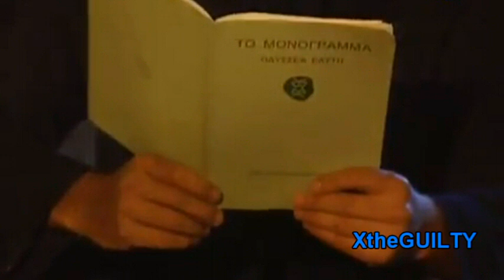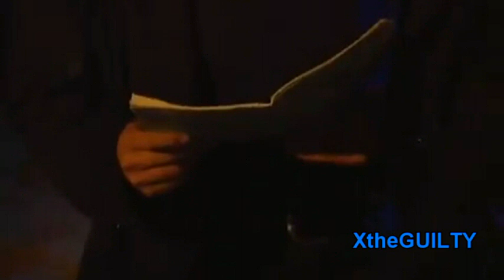ΔΥΟ... ΞΕΝΟΙ ??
Μ' ΑΚΟΥΣ?

ΜΟΝΟΓΡΑΜΜΑ - ΟΔΥΣΣΕΑΣ ΕΛΥΤΗΣ
Έτσι μιλώ για σένα και για μένα
Επειδή σ' αγαπώ και στην αγάπη ξέρω
Να μπαίνω σαν Πανσέληνος
Ακουστά σ' έχουν τα κύματα
Πώς χαϊδεύεις, πώς φιλάς
Πώς λες ψιθυριστά το "τι" και το "ε"
Τριγύρω στο λαιμό στον όρμο
Πάντα εμείς το φως κι η σκιά
Πάντα εσύ τ' αστεράκι και πάντα εγώ το σκοτεινό πλεούμενο
Πάντα εσύ το λιμάνι κι εγώ το φανάρι το δεξιά
Το βρεμένο μουράγιο και η λάμψη επάνω στα κουπιά
Ψηλά στο σπίτι με τις κληματίδες
Τα δετά τριαντάφυλλα, το νερό που κρυώνει
Πάντα εσύ το πέτρινο άγαλμα και πάντα εγώ η σκιά που μεγαλώνει
Το γερτό παντζούρι εσύ, ο αέρας που το ανοίγει εγώ
Πάντα εσύ το νόμισμα κι εγώ η λατρεία που το εξαργυρώνει

Τόσο η νύχτα, τόσο η βοή στον άνεμο
Τόσο η στάλα στον αέρα, τόσο η σιγαλιά
Τριγύρω η θάλασσα η δεσποτική
Καμάρα τ' ουρανού με τ' άστρα
Τόσο η ελάχιστή σου αναπνοή

Που πια δεν έχω τίποτα άλλο
Μες στους τέσσερις τοίχους, το ταβάνι, το πάτωμα
Να φωνάζω από σένα και να με χτυπά η φωνή μου
Να μυρίζω από σένα και ν' αγριεύουν οι άνθρωποι
ΕΠΕΙΔΗ ΤΟ ΑΔΟΚΙΜΑΣΤΟ ΚΑΙ ΤΟ ΑΠ' ΑΛΛΟΥ ΦΕΡΜΕΝΟ
ΔΕΝ Τ' ΑΝΤΕΧΟΥΝ ΟΙ ΑΝΘΡΩΠΟΙ  κι είναι νωρίς, Μ' ΑΚΟΥΣ?
Είναι νωρίς ακόμη μες στον κόσμο αυτόν αγάπη μου

Να μιλώ για σένα και για μένα.
Είναι νωρίς ακόμη μες στον κόσμο αυτόν, Μ' ΑΚΟΥΣ?
Δεν έχουν εξημερωθεί τα τέρατα, Μ' ΑΚΟΥΣ?
Το χαμένο μου αίμα και το μυτερό, Μ' ΑΚΟΥΣ?
Μαχαίρι
Σαν κριάρι που τρέχει μες στους ουρανούς
Και των άστρων τους κλώνους τσακίζει, Μ΄ΑΚΟΥΣ?
Είμ' εγώ, Μ' ΑΚΟΥΣ?
Σ' ΑΓΑΠΩ, Μ' ΑΚΟΥΣ?
Πού μ' αφήνεις, πού πας και ποιός, Μ΄ΑΚΟΥΣ?
Σου κρατάει το χέρι πάνω απ' τους κατακλυσμούς?
Θα 'ρθει μια μέρα, Μ' ΑΚΟΥΣ?
Να μας θάψουν κι οι χιλιάδες ύστερα χρόνοι
Λαμπερά θα μας κάνουν πετρώματα, Μ' ΑΚΟΥΣ?
Να γυαλίσει επάνω τους η απονιά, Μ' ΑΚΟΥΣ?
Των ανθρώπων
Και χιλιάδες κομμάτια να μας ρίξει

Στα νερά ένα-ένα, Μ' ΑΚΟΥΣ?
Τα πικρά μου βότσαλα μετρώ, Μ' ΑΚΟΥΣ?
Κι είναι ο χρόνος μια μεγάλη εκκλησία, Μ' ΑΚΟΥΣ?
Όπου κάποτε οι φιγούρες
Των Αγίων
Βγάζουν δάκρυ αληθινό, Μ' ΑΚΟΥΣ?
Οι καμπάνες ανοίγουν αψηλά, Μ' ΑΚΟΥΣ?
Ένα πέρασμα βαθύ να περάσω
Περιμένουν οι άγγελοι με κεριά και νεκρώσιμους ψαλμούς
Πουθενά δεν πάω, Μ' ΑΚΟΥΣ?

Ή κανείς ή κι οι δυό μαζί, Μ' ΑΚΟΥΣ?